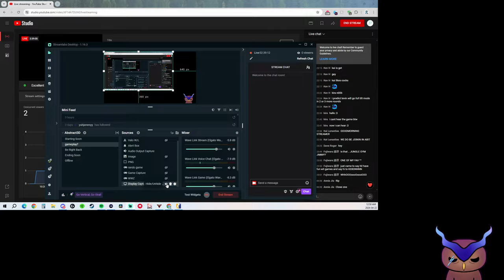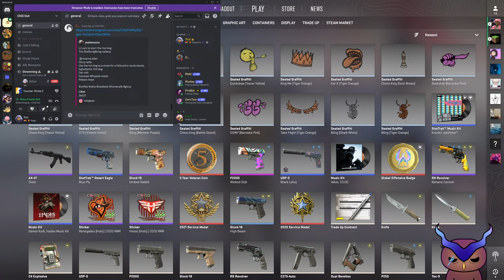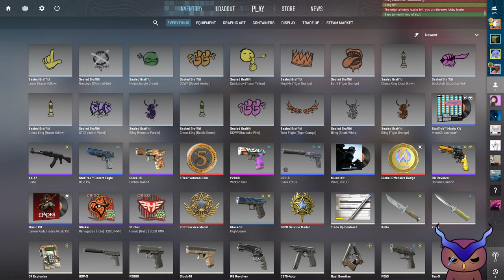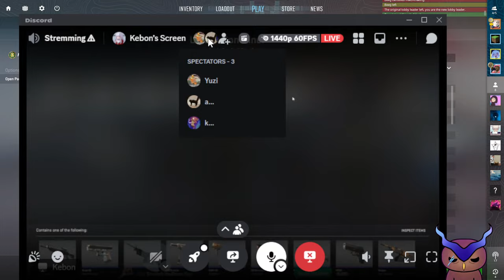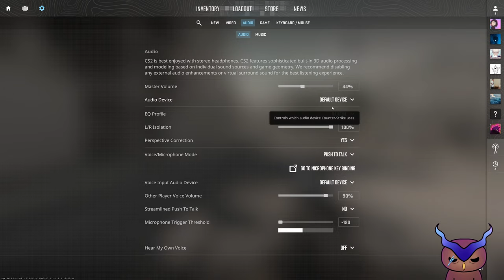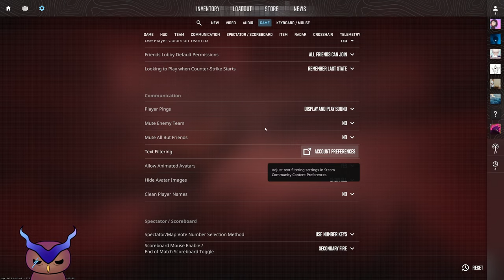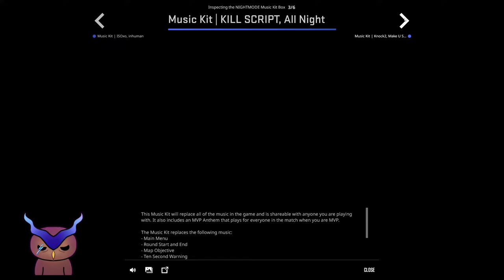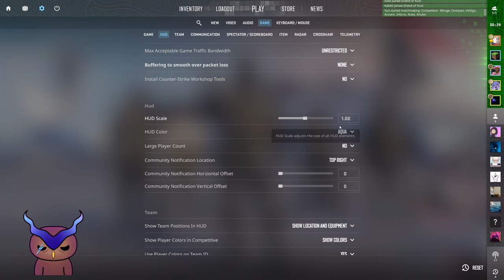〖Valorant/Cs2〗Some Late Night Gaming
Yuzi's adventure is accompanied by their good ole friends and sometimes it's a solo mission, travelling near and far to deliver some content.

(there may or may not be a can of beer involve in tonight's stream)

Come and join in on the fun!  ( ͡ᵔ ͜ʖ ͡ᵔ )

 ╔                                               ⪢ Socials! ⪢                                               ╗